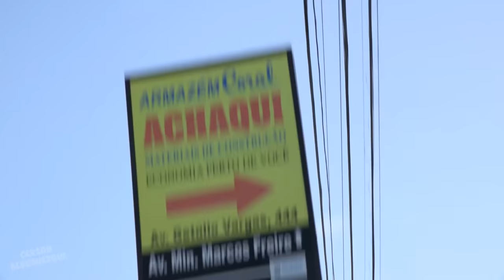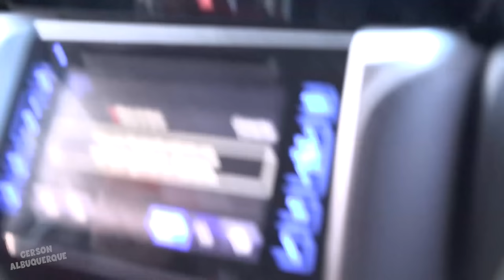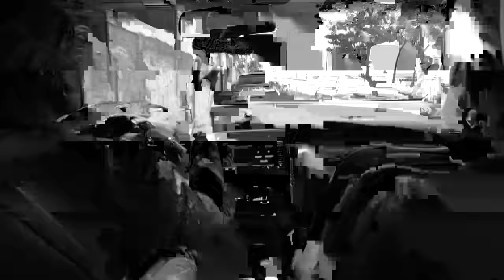PASSEI DE FLASH CORRENDO VÁRIAS VEZES PELAS MESMAS PESSOAS - Pegadinha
(SE INSCREVAM)

► INSTAGRAM ➜ @gersonalbuquerque